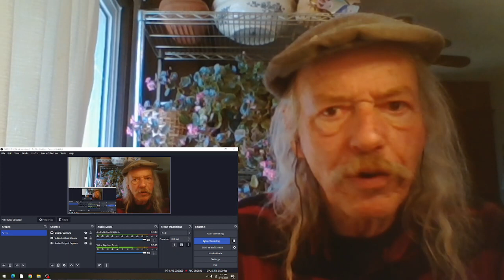Diane Birch, Daryl Hall (live at Daryl's House) Nothing But A Miracle REACTION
live at Daryl's House  2009